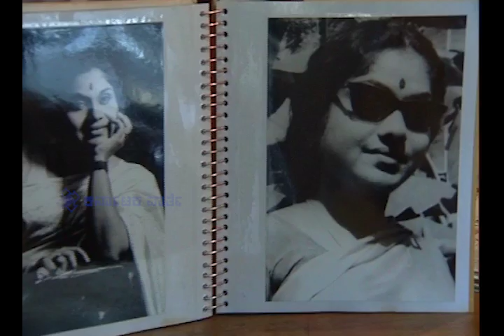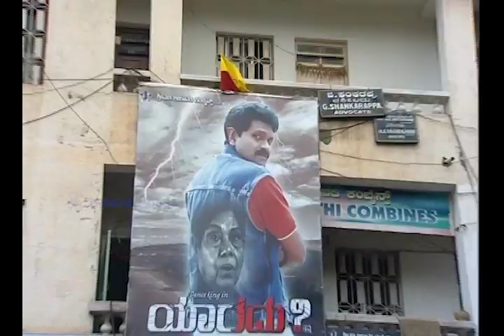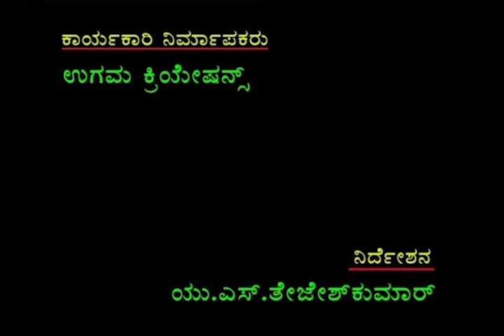Dr,Leelavathi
M. Leelavathi (born Leela Kiran in 1937) is a Kannada film actress who predominantly worked in Kannada, Tamil, Telugu. She has acted with actors such as Rajkumar, Vishnuvardhan, M. G. Ramachandran, N. T. Rama Rao, Sivaji Ganeshan, Gemini Ganesan, Shankar Nag, Kamal Hassan, Rajinikanth, Chiranjeevi, V Ravichandran, Sudeep and various popular artists. She has acted in more than 600 films (more than 400 in Kannada alone) throughout her career for more than 50 years. Her performance in Nagarahavu, Avargal are remembered and prominent among the people.

Leelavathi has won various awards throughout her career, including the "Rajkumar Award" in 1999, State awards and Filmfare Awards.